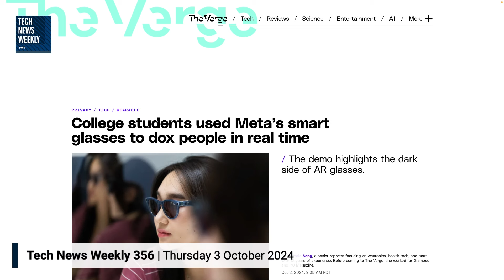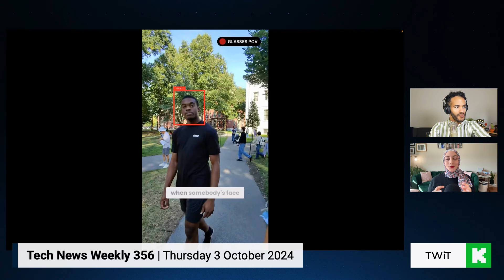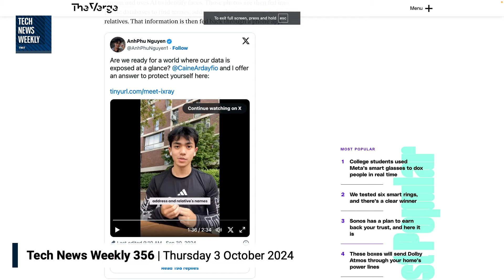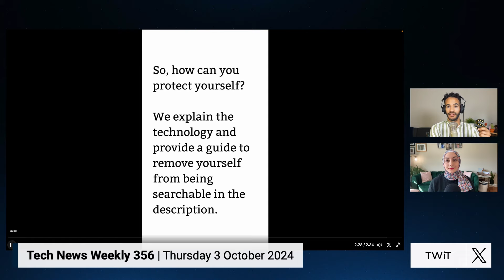Meta's Smart Glasses + I-RAY: A Privacy Nightmare Waiting to Happen?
In this clip from Tech News Weekly, Abrar Al-Heeti discusses how Harvard students developed I-XRAY, a tool that uses Meta's Ray-Ban smart glasses to scan faces and gather personal information in real-time, raising significant privacy concerns. Tune in to the full episode to learn about the ongoing WordPress vs. WP Engine battle, Microsoft's game-changing AI features, and more.